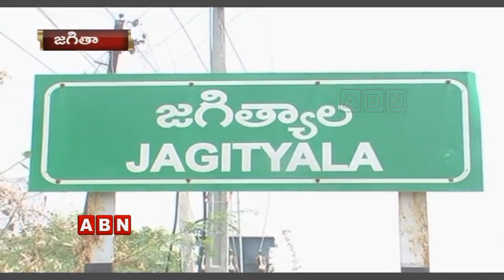Reason Behind TRS Leaders Serious on Choppadandi MLA | Inside | ABN Telugu